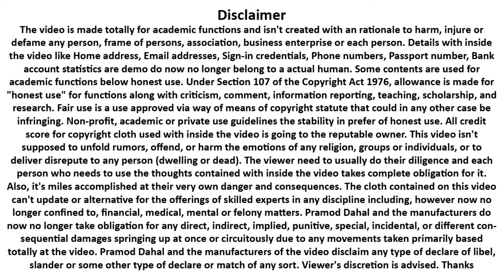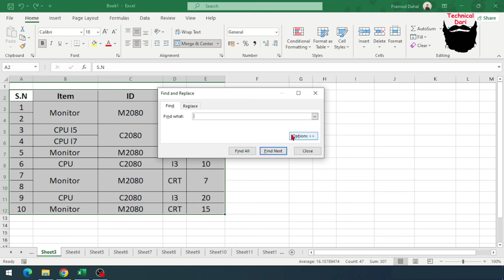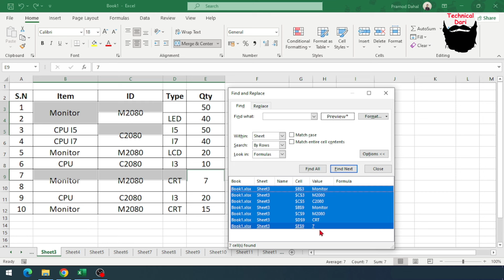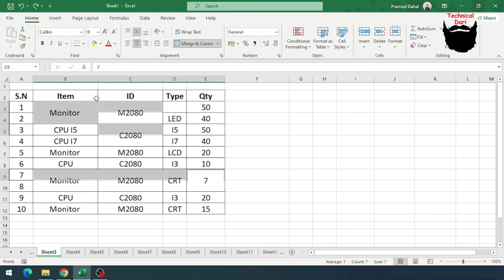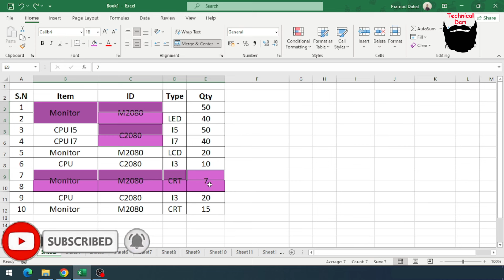Excel Class Part 297 l Excel मा Merge Cell एकैपटक Highlight गर्ने तरीका l Excel Class l 2024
साथिहरु तपाईहरुलाई हाम्रो सामाग्रीहरु कस्तो लागिरहेका छन कृपया कमेन्ट मार्फत जानकारी गराइदिनुहोला धन्यबाद ।